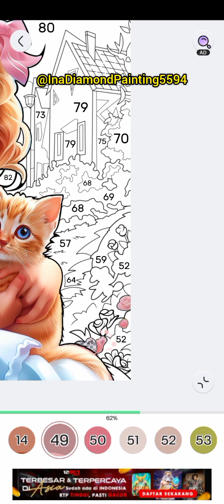Potrait Girl and Cat pt.4